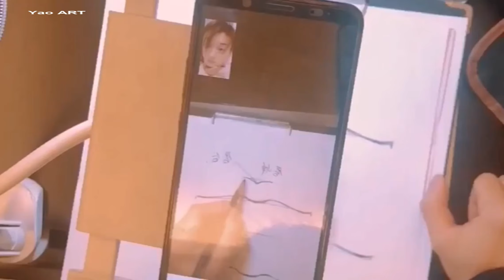Amazing Art Drawing Videos 🔴 Diligent student. There was a class in the evening. I am serious abou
Diligent student. There was a class in the evening. I am serious about teaching. Make an appointment with me. One-to-one video teaching. Hand Painted